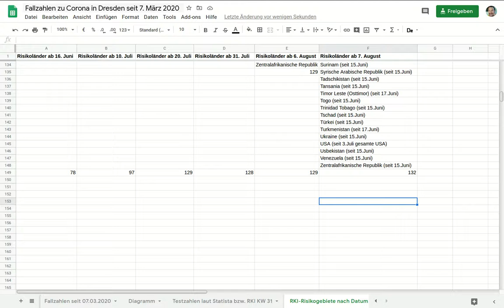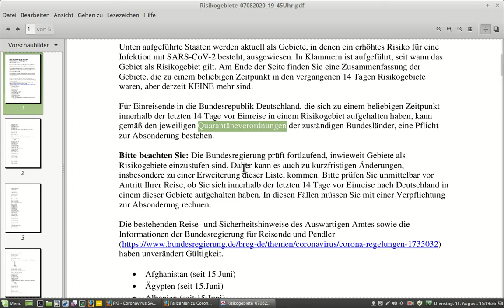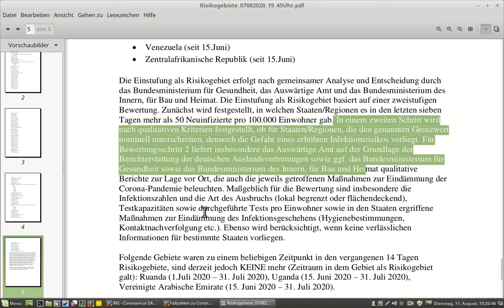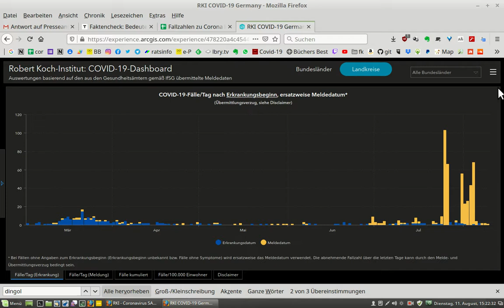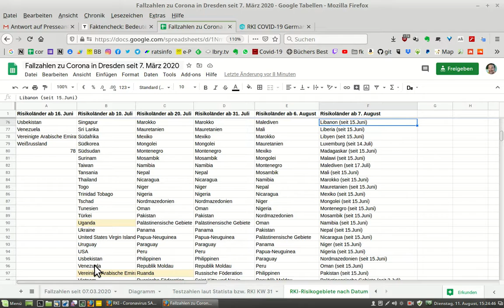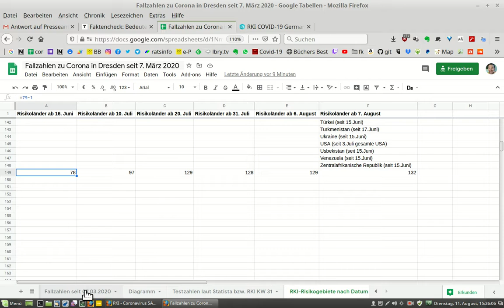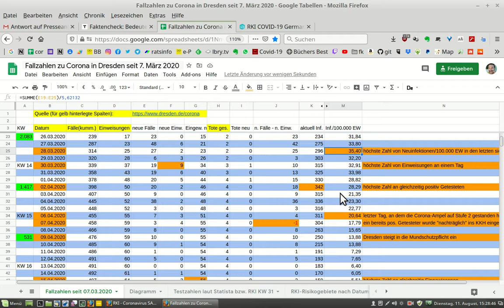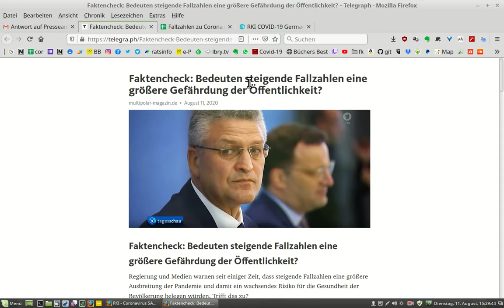Corona - Risikogebiete in Deutschland und weltweit